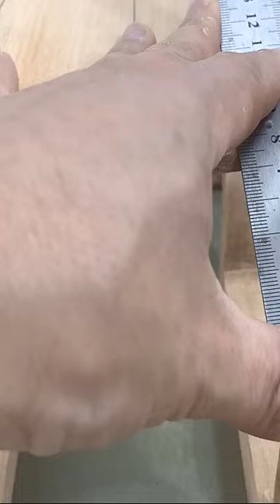Carpenters Crafting the 2023 Range Rover Sport Woodworking wood 16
woodworking
woodworking projects
DIY
DIY Wood Projects
Woodworking Skill
Pallet Ideas
pallet
wood pallets
wooden trailer
woodworking skill
scrap wood ideas
woodworking guide
wood working
wood ideas
wood design
wood diy
howto